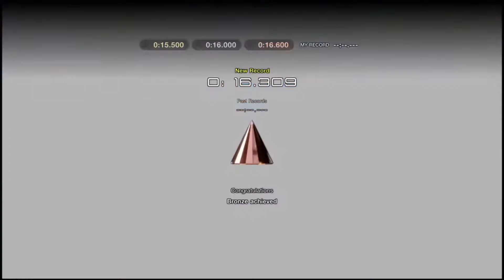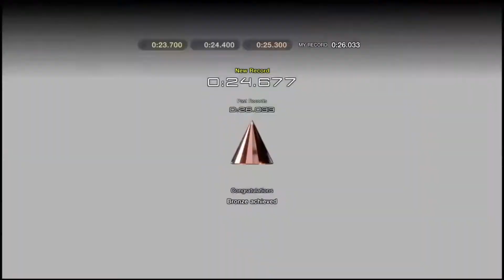GT Sport / Driving Lessons 33-36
My first attempt at passing Driving Lessons 33-36
Bosspeed GT (short for Bosnian Speed GT), a channel where I post and broadcast all of my sim racing escapades! I am by no means a competitive sim racer or a pro YouTuber. Just a middle age dad with a great passion for racing, a cockpit, and a racing related mid-life crisis. I figured that my chance to get back into a race car had passed me by, so instead of making dubious car purchases and fashion choice I've decided to share my racing adventures across many amazing racing games with the world (YouTube world primarily).